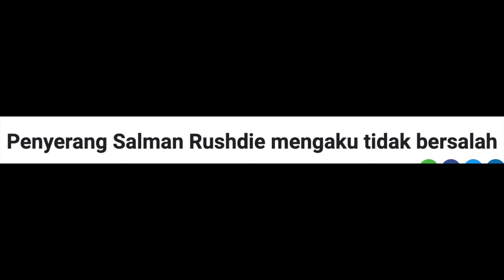PENYERANG SALMAN RUSHDIE MENGAKU TIDAK BERSALAH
WASHINGTON: Seorang lelaki dari Fairview, New Jersey, Hadi Matar, 24, mengaku tidak bersalah ketika dihadapkan ke mahkamah bagi pertuduhan menikam penulis kontroversi Salman Rushdie semalam.

Ia dimaklumkan peguam dilantik mewakili tertuduh, Nathaniel Barone yang menjelaskan perbicaraan awal kes itu dijadual berlangsung pada Jumaat, selain berkata: "Pihaknya ketika ini masih di peringkat awal, selain menasihatkan orang ramai untuk tidak membuat sebarang andaian."

Hadi dilahirkan di California sebelum berpindah ke New Jersey baru-baru ini, lapor NBC New York yang turut menjelaskan tertuduh mempunyai lesen memandu palsu serta ditahan anggota tentera di lokasi kejadian selepas bergelut.

Ketika prosiding, pihak pendakwaan seperti dilaporkan New York Times memaklumkan mahkamah bahawa kes terbabit dirancang dengan Hadi didapati mengembara menaiki bas ke Institusi Chautauqua, 19 kilometer dari pantai Tasik Erie, dan membeli pas untuk menghadiri ceramah Salman.

Pendakwaan berdasarkan laporan New York Times pula berkata, saksi menjelaskan tertuduh tidak bercakap ketika menyerang Salman dengan penulis itu ditikam 10 kali.

Salman, 75, yang mengalami kecederaan serius akibat ditikam ketika di sebuah acara di New York, masih dirawat di hospital, manakala polis berusaha menentukan motif serangan terbabit.

Ketika kejadian, polis berkata, Salman bersedia untuk menyampaikan syarahan mengenai kebebasan artistik di Institusi Chautauqua di barat New York, sebelum Hadi bergegas ke pentas dan menikam penulis kelahiran India yang terkenal dengan novel berjudul 'The Satanic Verses' diterbitkan pada 1988, mendorong Iran mendesak umat Islam membunuhnya.

Ejen kepada Salman, Andrew Wylie, berkata penulis itu ketika ini bergantung kepada ventilator dan belum boleh bercakap, beberapa jam selepas jalani pembedahan, petang kelmarin, selain berkemungkinan buta sebelah mata dan mengalami kerosakan saraf di lengan serta luka di hati.

Wylie bagaimanapun tidak mengulas keadaan terkini Salman setakat semalam.

Kejadian terbabit dikutuk oleh penulis dan ahli politik di seluruh dunia yang menyifatkannya serangan ke atas kebebasan bersuara, selain Presiden Amerika Syarikat, Joe Baiden dalam kenyataan semalam, memuji 'cita-cita universal' dan karya Salman.

"Kebenaran. Keberanian. Kebingkasan. Keupayaan berkongsi idea tanpa rasa takut. Ini adalah terjemahan bagi masyarakat bebas dan terbuka," katanya.

Pihak berkuasa tempatan atau persekutuan setakat semalam, tidak menawarkan sebarang butiran lanjut mengenai siasatan kes terbabit.

Kelmarin, polis berkata tidak mengetahui motif serangan itu.

Semakan awal penguatkuasaan undang-undang ke atas akaun media sosial Hadi mendapati dia bersimpati dengan pelampau Syiah dan Kor Pengawal Revolusi Islam Iran (IRGC), walaupun tiada pautan jelas ditemui, menurut NBC New York.